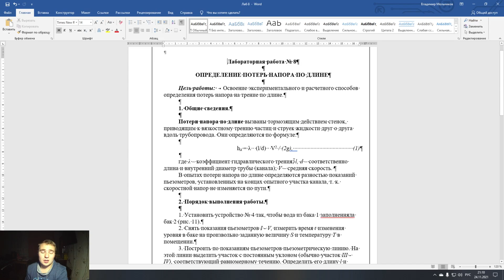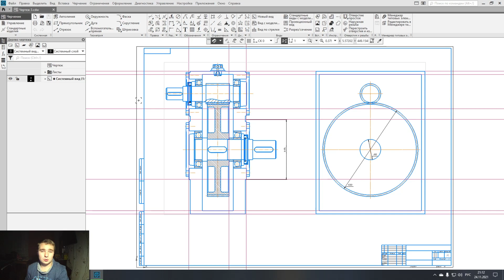[Гидравлика] Определение потерь напора по длине #8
Потери напора по длине вызваны тормозящим действием стенок, приводящим к вязкостному трению частиц и струек жидкости друг о друга вдоль трубопровода. Они определяются по формуле:

hд = λ · (l/d) · V2 / (2g),                                         (1)

где λ – коэффициент гидравлического трения; l, d – соответственно длина и внутренний диаметр трубы (канала); V – средняя скорость.
В опытах потери напора по длине определяются разностью показаний пьезометров, установленных на концах опытного участка канала, т. к. скоростной напор не изменяется по пути.